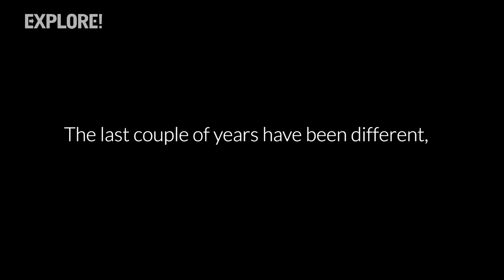Extraordinary Adventures Worth The Wait